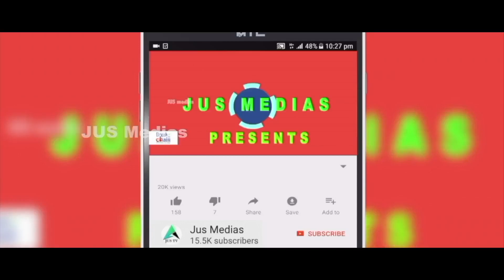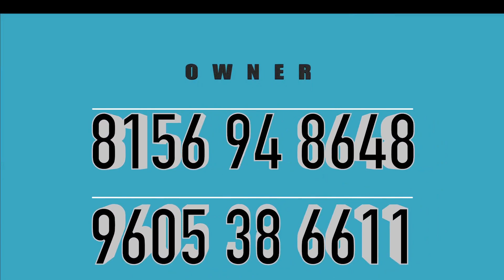House For Sale In Thrissur | 36 Lakh Only | Contact Owner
🏠House Sale In Thrissur
Meloor Kunnappilly
30 Cent 1000 Sqft
Well Water
8 Km From Chalakudy
Asking Price 36 Lakh Negotiable
Owner Name    : Mr. Pratheesh
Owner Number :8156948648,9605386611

Published by

JUS MEDIAS
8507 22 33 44